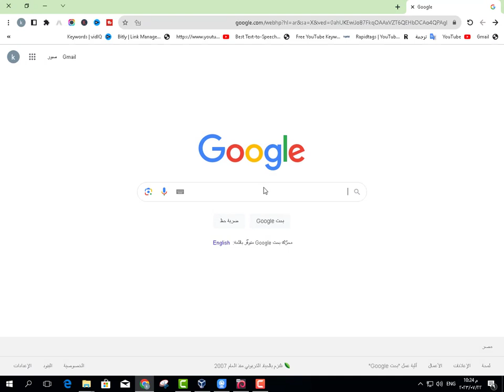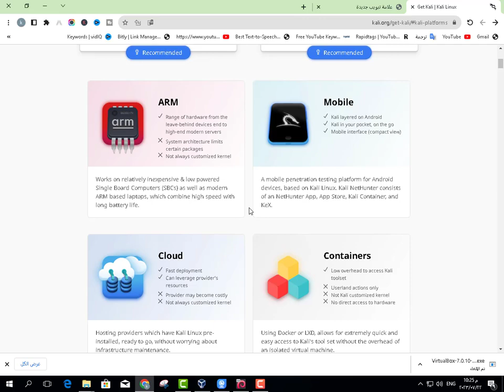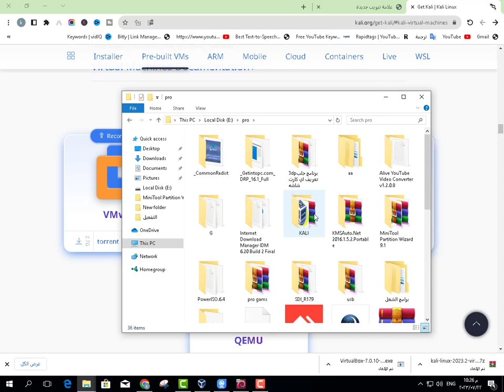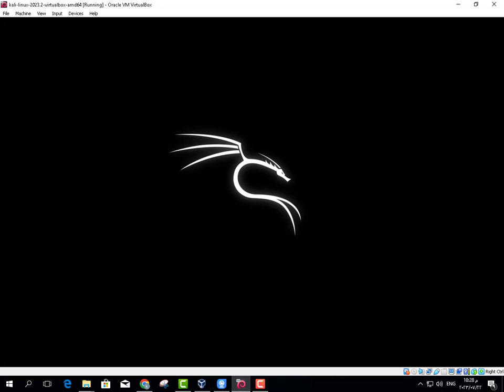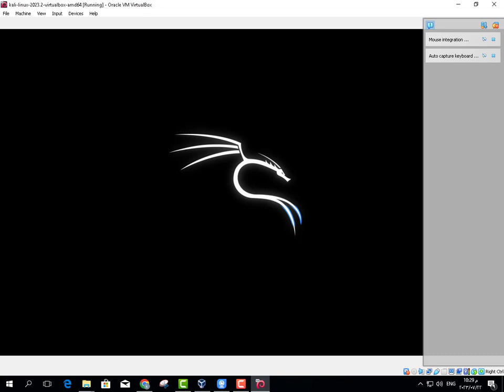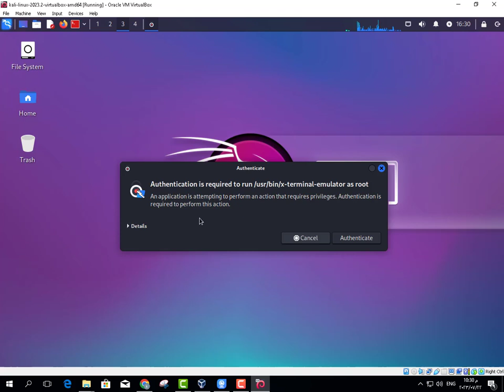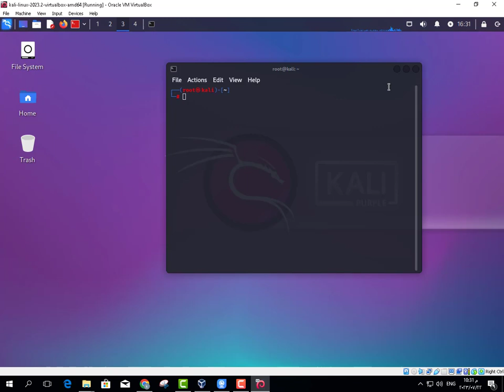"كيفية تثبيت نسخة كالي لينكس على جهاز الكمبيوتر بجانب الويندوز : دليل شامل" 2023 install kali linux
تثبيت كالي لينكس بجانب الويندوز 2023 install kali linux

في هذا الفيديو، سوف نتحدث عن كيفية تثبيت نسخة كالي لينكس. نسخة كالي لينكس هي توزيعة لينكس متخصصة في اختبار الاختراق والأمان السيبراني، وتستخدم بشكل شائع في العديد من المجالات مثل الأمن السيبراني والتحقيق الجنائي والاختبارات الأمنية.

سنتحدث في هذا الفيديو عن الخطوات اللازمة لتثبيت نسخة كالي لينكس على جهاز الكمبيوتر الخاص بك. سنقوم بشرح الأدوات والبرامج المطلوبة لتثبيت نسخة كالي لينكس، وكيفية إعداد الجهاز لاستقبال النظام الجديد. سنتحدث أيضًا عن كيفية إنشاء نسخة احتياطية للبيانات الهامة قبل بدء عملية التثبيت، وكذلك تنصيب النظام وتحديثه وتثبيت الحزم الإضافية.

بعد انتهاء هذا الفيديو، ستكون قادرًا على تثبيت نسخة كالي لينكس بنفسك والبدء في استخدام هذا النظام لأغراض الأمن السيبراني والاختبارات الأمنية.

تثبيت كالي لينكس كنظام اساسى
تثبيت كالي لينكس على virtual box
تثبيت كالي لينكس بجانب الوندوز
شرح تثبيت كالي لينكس
اوامر تثبيت كالي لينكس
كيفية تثبيت كالي لينكس
تثبيت كالي لينكس,
تثبيت كالي لينكس بجانب الويندوز,
تثبيت كالي لينكس كنظام اساسي,
تثبيت كالي لينكس على vmware,
تثبيت كالي لينكس على virtualbox,
تثبيت كالي لينكس على الموبايل,
تثبيت كالي لينكس 2023,
تثبيت كالي لينكس على usb,
تثبيت كالي لينكس على الايفون,
تثبيت كالي لينكس في vmware,
تثبيت كالي لينكس كنظام وهمي,
تثبيت كالي لينكس علي الموبايل الاندرويد بدون روت,
how to set up kali linux after install,
how to open kali linux after installation,
how to access kali linux,
after installing kali linux,
تثبيت kali linux 32 bit,
تثبيت كالي للمبتدئين kali linux,
how to install kali linux 2022.3,
how to download kali linux 2022.3,
configure kali linux after install,
تثبيت كالي لينكس iso,
تثبيت كالي لينكس على ish,
تثبيت نظام كالي لينكس kali linux,
تثبيت كالي لينكس بجانب الويندوز kali linux,
شرح تثبيت kali linux live على الفلاشة usb,
تثبيت kali linux live,
what to install after installing kali linux,
installing vmware kali linux,
تثبيت kali linux purple,
connect alfa to kali vmware,
تثبيت kali linux على termux,
تثبيت kali linux على usb,
تثبيت kali linux بدون usb,
تثبيت kali linux على usb 2022,
تثبيت كالي لينكس virtualbox,
تثبيت كالي لينكس vmware,
تثبيت kali linux على virtualbox 2023,
تثبيت كالي لينكس على virtualbox 2023,
تثبيت كالي لينكس علي vmware,
تثبيت kali linux على vmware 2023,
تثبيت kali linux vmware,
تثبيت kali linux على virtualbox 2022,
تثبيت كالي للمبتدئين kali linux vmware,
تثبيت kali linux على windows 10,
تثبيت kali linux على windows 7,
تحميل الكالي على vmware,
تحميل كالي على vmware,
تحميل kali linux على vmware,
تثبيت كالي لينكس 2022,
أهم 10 خطوات بعد تثبيت كالي لينكس,
تثبيت kali linux على vmware 2022,
كيفية تثبيت كالي لينكس 2022,
تنصيب كالي لينكس 2022,
كيف تثبيت كالي لينكس 2023,
تثبيت kali linux كنظام اساسي 2022,
تثبيت kali linux 2023,
بعد تثبيت kali linux 2023,
طريقة تثبيت كالي لينكس 2023,
تثبيت كالي لينكس بجانب الويندوز 2023,
تثبيت كالي لينكس للاندرويد 2023,
kali linux install 2022.3,
installing kali linux usb,
installing kali linux on chromebook,
تثبيت kali linux على الويندوز 7,
تثبيت كالي لينكس بجانب الويندوز 7,
تثبيت كالي لينكس بجانب ويندوز 7
تثبيت كالي لينكس
تثبيت كالي لينكس على ويندوز 7
تثبيت كالي لينكس على ويندوز 10
تثبيت كالي لينكس على الكمبيوتر

kali linux install virtualbox,
kali linux android,
kali linux install android,
kali linux for beginners,
kali linux nethunter,
kali linux commands,
kali linux aborted in virtualbox,